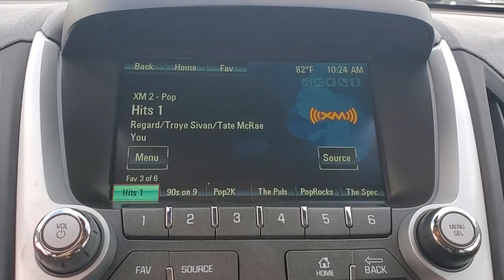2017 Chevrolet Equinox St. Petersburg, Tampa, Clearwater, Palm Harbor, Largo, FL JH741673A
Patriot Blue Metallic Used 2017 Chevrolet Equinox available in St. Petersburg, Florida at Crown Jaguar Land Rover. Servicing the Tampa, Clearwater, Palm Harbor, Largo, FL area.

6001 34th St. N.

Clean CARFAX.brbr21/31 City/Highway MPGbrbrPatriot Blue Metallic 2017 Chevrolet Equinox LT 2.4L 4-Cylinder SIDI DOHC VVTbrbrbrAwards:br * JD Power Dependability Study * 2017 KBB.com 10 Most Awarded BrandsbrbrbrCALL OR TEXT THE GENERAL MANAGER MICHAL NIEZBECKI DIRECTLY AT . WE SELL REGISTER AND DELIVER TO THE ENTIRE U.S. All prices plus sales tax tag and titling and dealer service fee of $899.95 which represents cost and profits to the selling dealer for items such as cleaning inspecting adjusting new vehicles and preparing documents related to the sale.